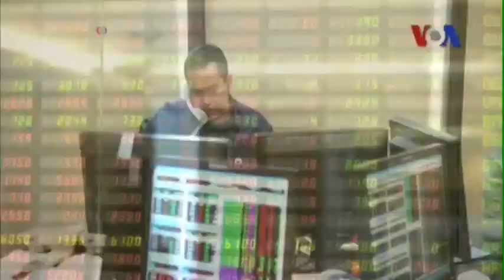VN-ADB BANK PREVENT REFORM